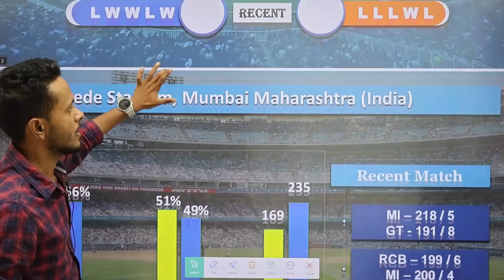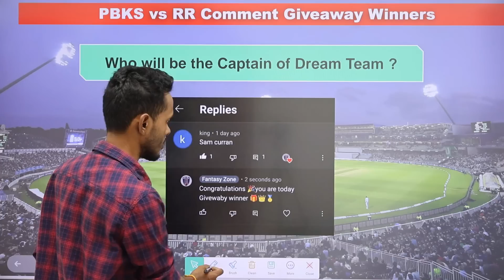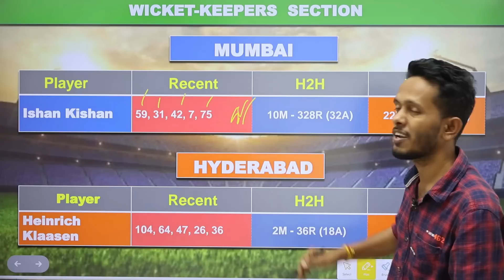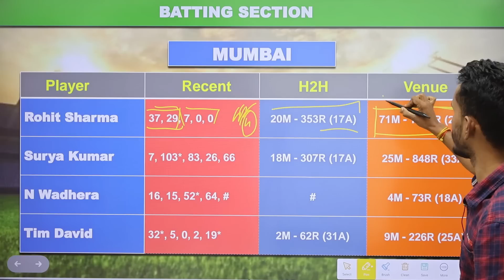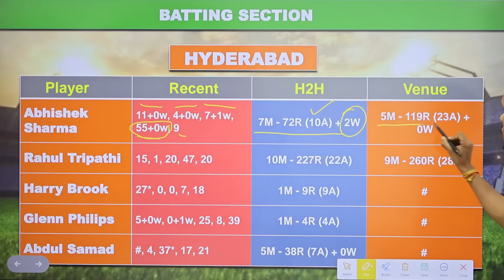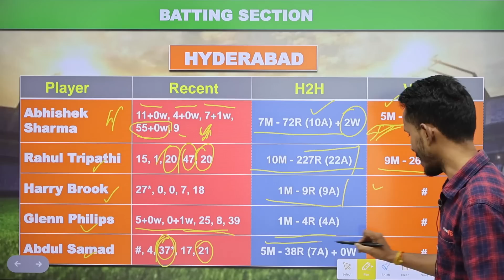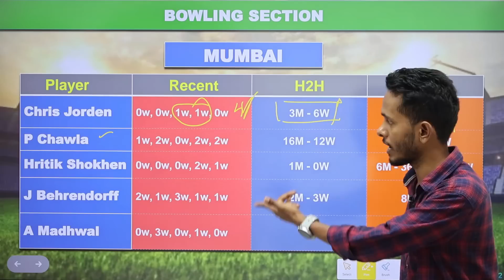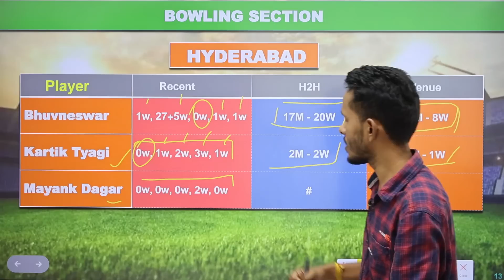MI vs SRH Dream11 Prediction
srh vs mi dream11 team prediction
mi vs srh dream11
mi vs srh dream11 team
srh vs mi dream11 today
dream11 prediction
srh vs mi prediction
hyderabad vs mumbai dream11
dream11 team
dream11
srh vs mi dream11 prediction 2023
mi vs srh dream11 prediction today
hyderabad vs mumbai dream11 prediction
mi vs srh dream11 today